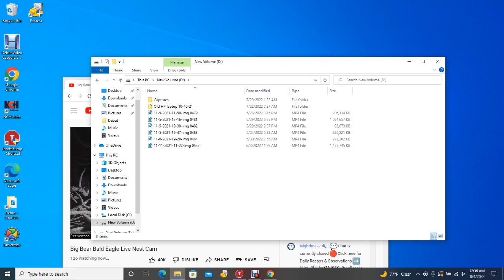BB B@1d 3@g13s 08/03/2022 22:37